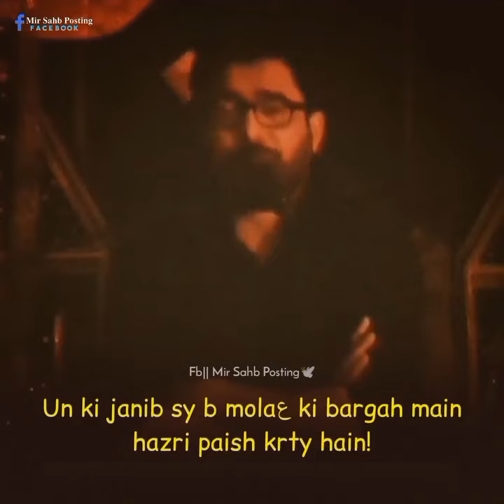Message | Mir Hasan Mir | Arbaeen E Hussaini 2023 | Message For All Shia Aur Non Shia Momineen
Declaimer|| We Don't give any permission to upload our content on other websites without our permission.If anyone upload our content without our permission than our any team member strike it.So be care full.